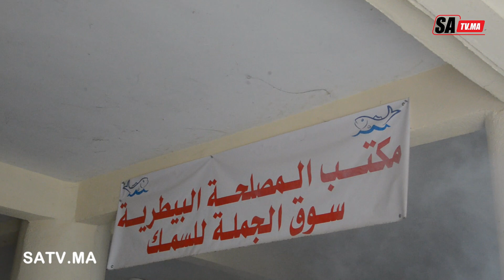شركةللتعقيم بشراكةمع الاتحاد العام للشغالين بفاس تعقم سوق الجملة للخضر والفواكه والسمك وتوزيع كمامات